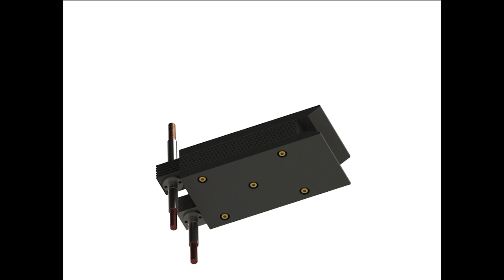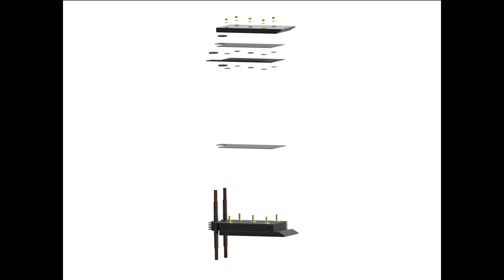ClearFox® DiOx EO module for wastewater treatment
Advanced pollutant removal technology with boron doped diamond electrodes.
The ClearFox® DiOx  EO [electrical oxidation] is a specialist process technology that uses diamond electrodes and electrical current to oxidise a wide range of hard to treat pollutants. These include inert COD, heavy metals, and persistent substances. EO can be applied in all applications where it is necessary to oxidate inert organic matter. The ClearFox® DiOx EO Modules includes several stacks, and each of them comprises several square meters of HQ diamond coated electrodes.